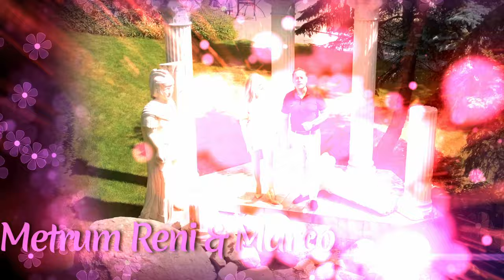Dzień Matki w Toruniu z udziałem Śląskich Wykonawców oraz Gwiazdą wieczoru "Kordian z zespołem"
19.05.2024 - Godz.17:00  WYJĄTKOWY KONCERT Z OKAZJI DNIA MATKI - Szlagierowo i z Humorem w Toruniu!!! Kto z nas nie kocha swojej Mamy bez względu na to ile mamy lat. Mama to jedna z najważniejszych osób w naszym życiu - ta, która kocha najmocniej i zna nas najlepiej. Z ogromną przyjemnością Zapraszamy Państwa na Koncert - Dzień Matki - Szlagierowo i z Humorem, który odbędzie się 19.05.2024 o godz. 17:00 w Auli UMK ul. Jurija Gagarina 11, 87-100 Toruń. O dobry humor i mnóstwo szlagierowej muzyki zadbają znani Wykonawcy z wielu Stacji Telewizyjnych, oraz rozgłośni Radiowych na Śląsku i nie tylko. Wystąpią: Kordian - zwany Królem Folk Polo, Kola i Jula, zespół Harmonic, Mateusz Troll i Przyjaciele, Metrum Reni & Marco, Paweł Siluk Steiner. Trzy godziny Niesamowitego Show Szlagierowo i z Humorem poprowadzi - Andrzej Miś!!! Serdecznie Zapraszamy!!!